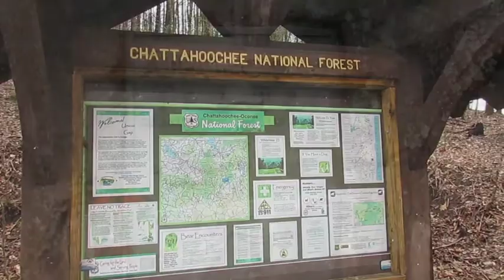Georgia18-- just a short little rain soaked hike in Ga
Hi all, a short 7 day hike in the rain and fog pre thru-hiker season, Ill soon be uploading more as well as info on a new film project I am working on and we will document that as well, thanks for watching.